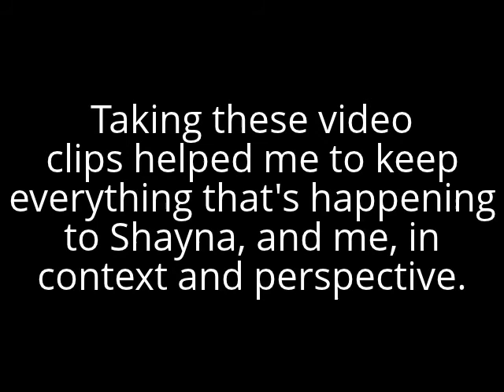04Nov12: Tragic little girl inside a grocery store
Four days earlier, Shayna had been given a terminal diagnosis, out of the blue.  From that time til the moment I saw this little girl and her father in a local supermarket, I alternated between near-constant crying, and reminding myself of how incredibly fortunate I have been, to have been given the most complete, sweetest love of my life.

On this particular evening, I was walking through the supermarket, tears in my eyes, when I came across this beautiful little girl - completely bald from chemotherapy.  And I thought, she's never even had a chance at life; how must her father feel?  I could only imagine the kind of pain he must be going through.

Although it was probably very uncouth of me to do so, I felt a desire to capture these two clips on video, as a reminder to me, and to all of Shayna's friends and loved ones, of how much worse things could really be; how would I, and we, feel if she contracted something terrible when she was still a baby?

I realize this is a very iffy proposition, and doesn't make me feel any better, but it does put everything I am going through into some context, and perspective.  Perhaps you'll find it of value, too.